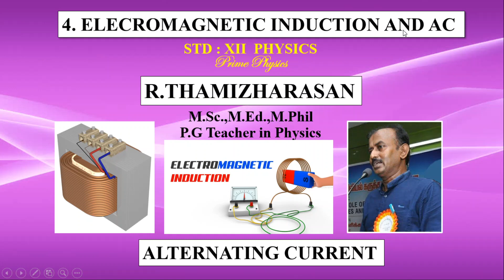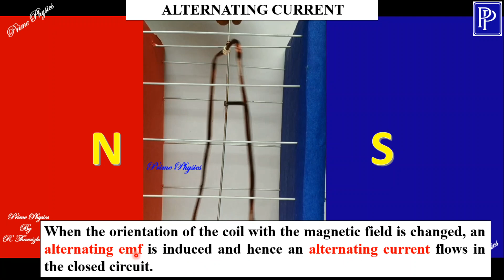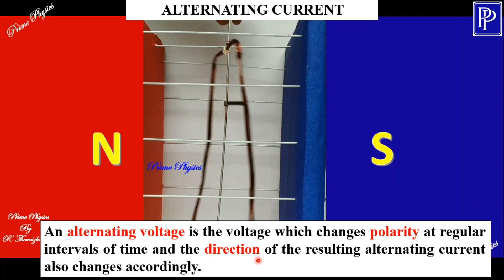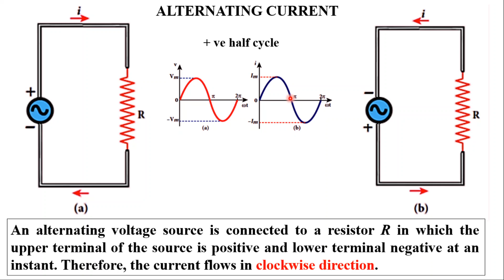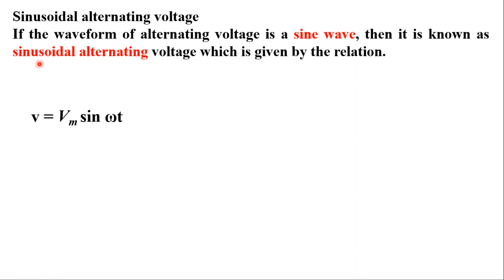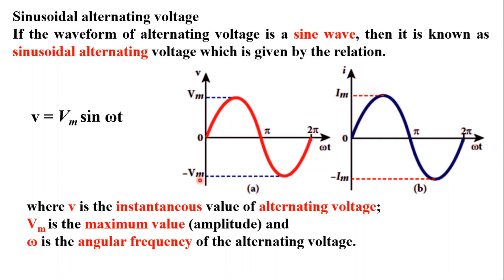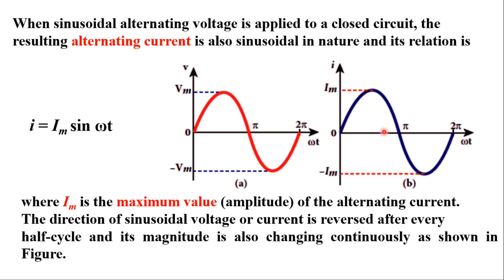4.7.1 Introduction of alternating current